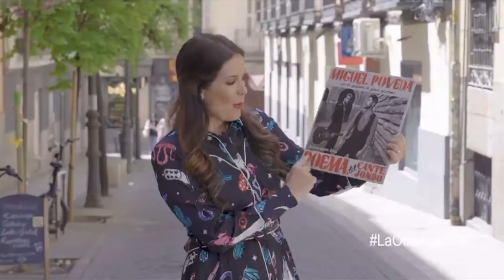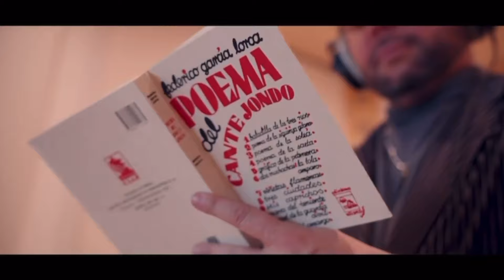Miguel Poveda La Otra Agenda TeleMadrid 11/05/2024